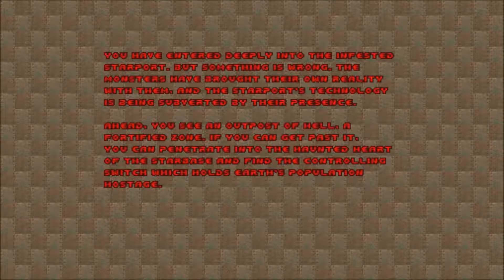Super doom fire!(Super Doom)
Hello Eggroll noodlelers this is Angello product back for another video showing you some super doom, a reacreation of super hot in doom's format. Enjoy